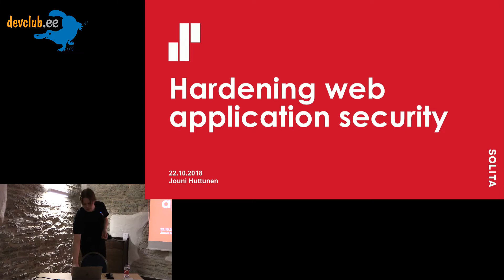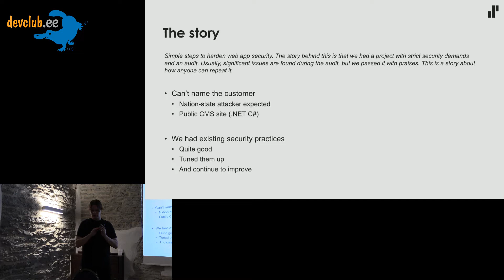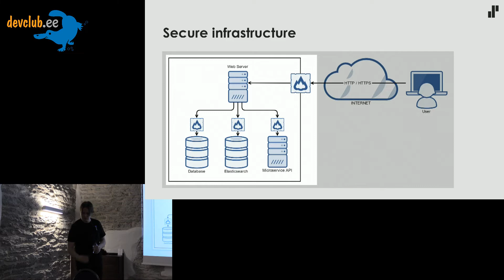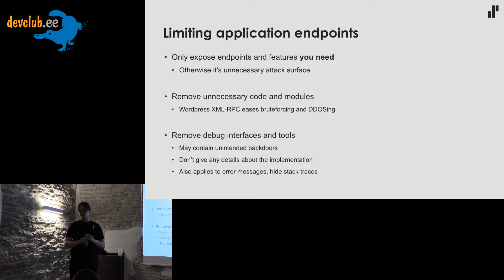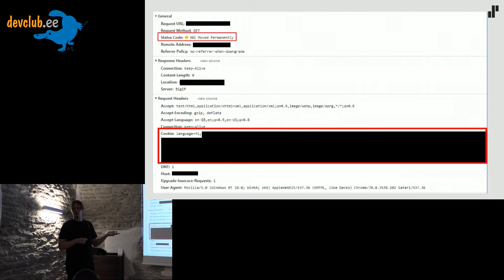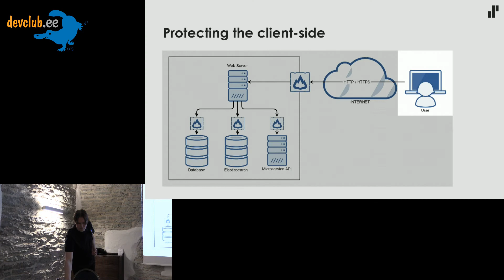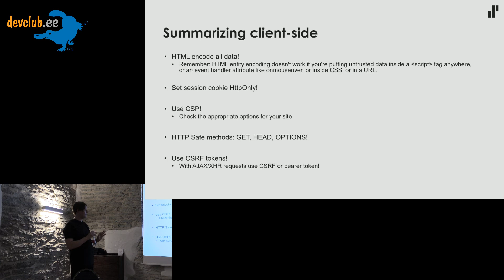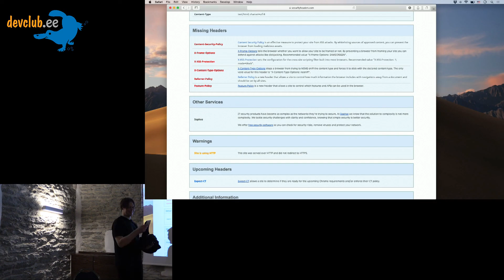2018.11.22 Jouni Huttunen - Hardening web app security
...or how to pass security audits with flying colors

Simple steps to harden web app security. The story behind this is that we had a project with strict security demands and an audit. Usually, significant issues are found during the audit, but we passed it with praises. This is a story about how anyone can repeat it.